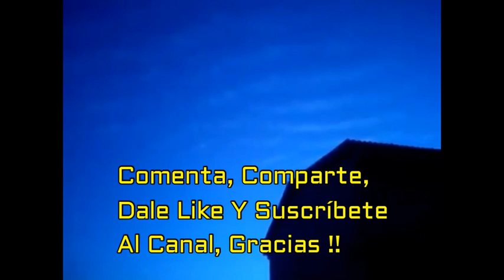El Zorzal Patagónico.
El Zorzal Patagónico es un ave que habita al sur del continente Americano.